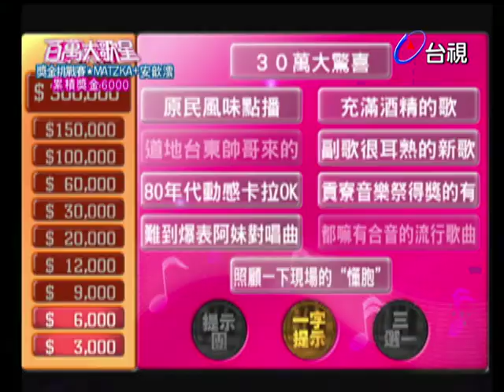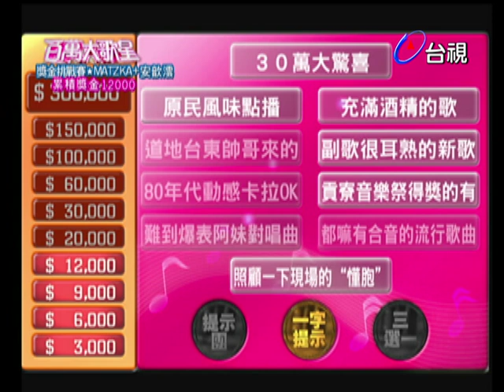雷鬼天團MATZKA首次挑戰！第一關選唱庾澄慶〈老實情歌〉歌詞究竟記不記得！？｜百萬大歌星(2011)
出題大來賓：蔡秋鳳
挑戰者：MATZKA

【挑戰曲目】
老實情歌-庾澄慶
最愛的人傷我最深-張惠妹&張雨生
但是又何奈-崔苔菁
可憐的落魄人-北原山貓